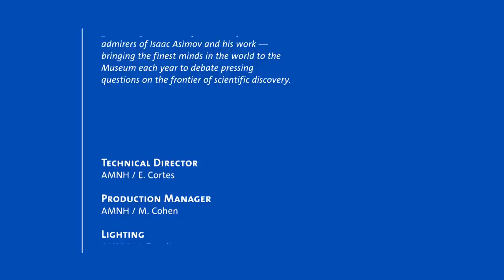2018 Isaac Asimov Memorial Debate: Artificial Intelligence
Isaac Asimov’s famous Three Laws of Robotics might be seen as early safeguards for our reliance on artificial intelligence, but as Alexa guides our homes and automated cars replace human drivers, are those Three Laws enough?

Neil deGrasse Tyson, Frederick P. Rose Director of the Hayden Planetarium, hosts and moderates a lively discussion about how A.I. is opening doors to limitless possibilities, and if we’re ready for them. The 2018 Isaac Asimov Memorial Debate took place at the Museum on February, 13, 2018.

2018 Asimov Panelists:

John Giannandrea
Senior Vice President of Engineering, Google

Helen Greiner
Co-Founder, iRobot; Founder, CyPhy Works

Ruchir Puri
Chief Architect, IBM Watson

Max Tegmark
Professor of Physics, Massachusetts Institute of Technology; President, Future of Life Institute

Michael P. Wellman
Professor of Computer Science and Engineering, University of Michigan

For more information on upcoming events at the Museum, visit AMNH.org/calendar

The late Dr. Isaac Asimov, one of the most prolific and influential authors of our time, was a dear friend and supporter of the American Museum of Natural History. In his memory, the Hayden Planetarium is honored to host the annual Isaac Asimov Memorial Debate — generously endowed by relatives, friends, and admirers of Isaac Asimov and his work — bringing the finest minds in the world to the Museum each year to debate pressing questions on the frontier of scientific discovery. Proceeds from ticket sales of the Isaac Asimov Memorial Debates benefit the scientific and educational programs of the Hayden Planetarium.

IsaacAsimov NeildeGrasseTyson AsimovDebate MaxTegmark Roomba Robots iRobot ArtificialIntelligence Robotics Intelligence AMNH ScienceDebate ScienceLecture ThreeLawsofRobotics AI A.I.

The Museum has made this video available for your personal, educational use. You may not use this video, or any part of it, for commercial purposes, nor may you reproduce, distribute, publish, prepare derivative works from, or publically display it without the prior written consent of the Museum.